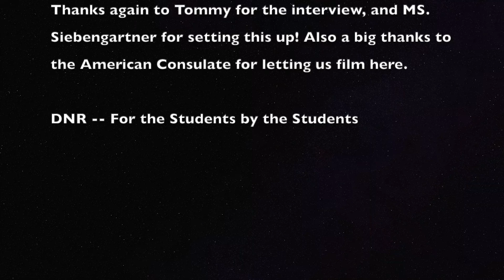DNR EXCLUSIVE INTERVIEW ~ Photographer Tommy Hughes' Unveils New Exhibit in the American Consulate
Joing DNR reporter Jaslyne Tam on learning more about HKIS HS student Tommy Hughes adventures in photography and what led him to having an exhibit in the HK US Consulate.